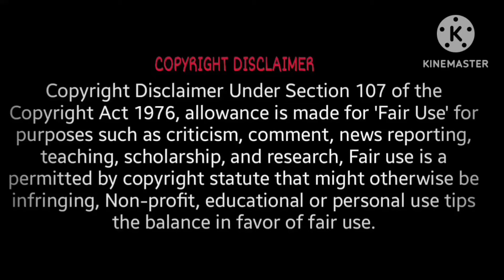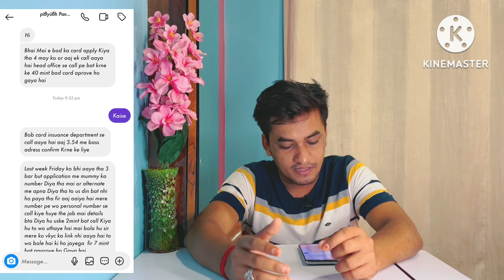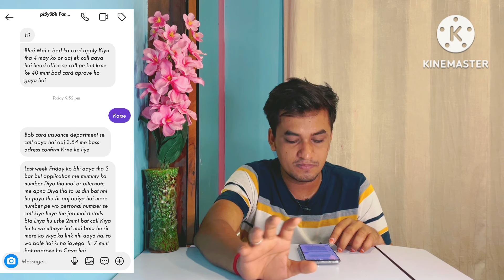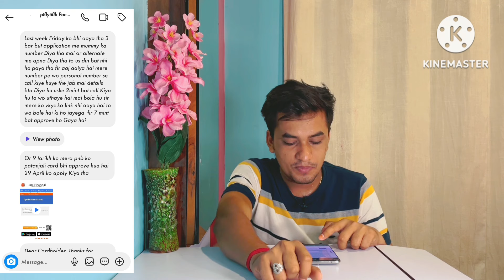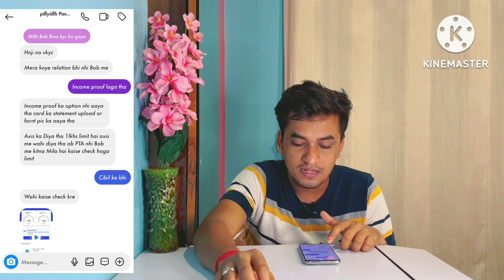BOB Credit Card 40 मिनट मे मिला बिना Vkyc बिना कोई Banking Relationship 😳🎉 | BOB (VD150)